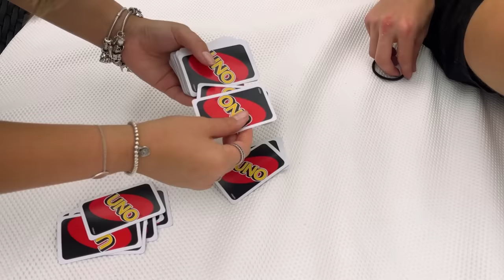A LORRAYNE OLIVEIRA SE MACHUCOU NA PISCINA! •Irmãos Scribel•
NO VÍDEO DE HOJE A LORRAYNE OLIVEIRA SE MACHUCOU NA PISCINA!